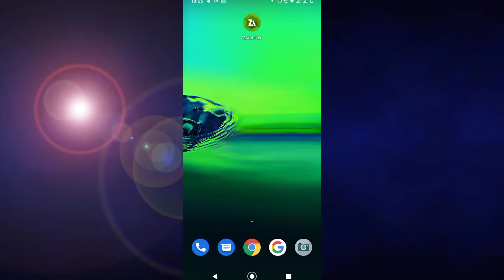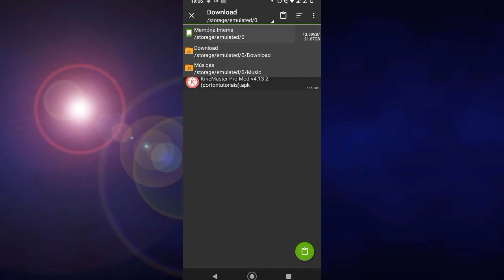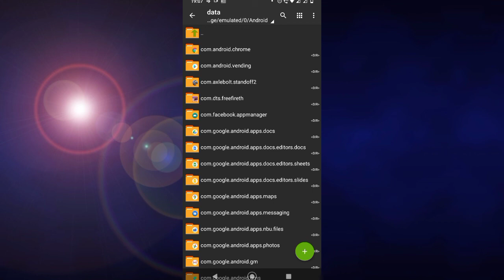FREE FIRE LITE RODANDO LISO DEPOIS DA ATUALIZAÇÃO(CUSTOM SUPER LEVE PARA JOGAR CAMPEONATO) AUTO FPS🔥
ÁREA DE FERRAMENTAS 🛠️

GRAVADOR DE TELA: SCREEN RECORDE
EDITOR: KINEMASTER PRO
SNAPTUBE

CELULAR
MOTO-G 8 PLAY
2 GIGA RAM
32 MG
PROCESSADOR: ?

HUD: DOIS DEDOS MODIFICADO

LISTA CELULAR

1 Samsung Galaxy A51
2º Xiaomi Redmi Note 8
3º Samsung Galaxy A30s
4º Samsung Galaxy A71
5º Motorola Moto G8 Plus
6º LG K40S
7º Apple iPhone 11
8º Motorola Moto G8 Play
9º Samsung Galaxy A20s
10º Motorola Moto G8 Power
MELHORES
Redmi 7A
CUSTOM
PIORES